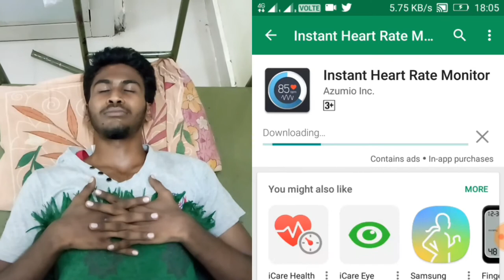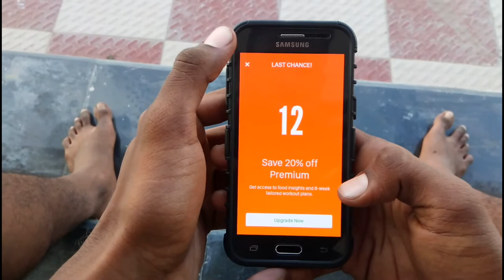Tech Guruji - Tips Part 1 , Real Heart beat monitoring app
this app is very usefull for all
download this app and check your heart beat rate